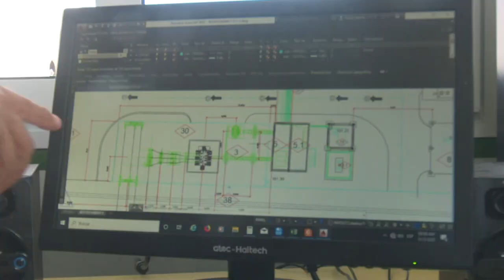Acomete obra civil de la planta de oxígeno para la región oriental empresa constructora de Granma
La Empresa Constructora COINGEX  perteneciente a la provincia de Granma es  la encargada de la obra civil de la planta de oxígeno para la región  oriental. Hasta la fecha  los trabajadores de dicha entidad acometen las acciones previstas que anteceden al montaje tecnológico de la empresa mixta OXICUBA. La  construcción, iniciada tras vivir tensos momentos durante la pandemia de la covid 19 en Cuba,  se realiza con un alto rigor constructivo por su colosal magnitud.